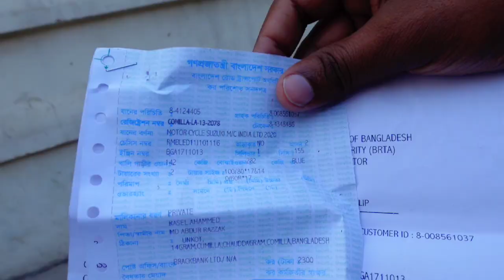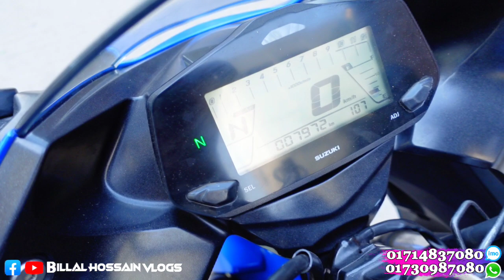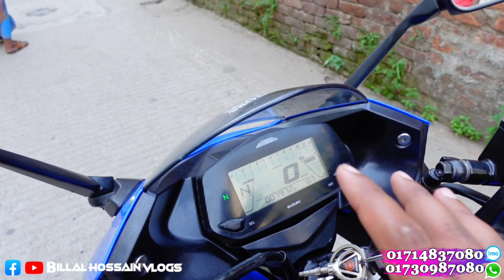৪৮ হাজার টাকা কমে Suzuki Gixxer SF Double Disc বাইকটি কিনুন !! Billal Hossain Vlogs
৪৮ হাজার টাকা কমে Suzuki Gixxer SF Double Disc বাইকটি কিনুন

আপনারা যারা বাইক ক্রয়-বিক্রয় একচেঞ্জ করতে চান তারা নিচে দেওয়া নাম্বারে যোগাযোগ করতে পারেন👇

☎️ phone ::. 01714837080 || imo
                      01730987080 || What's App